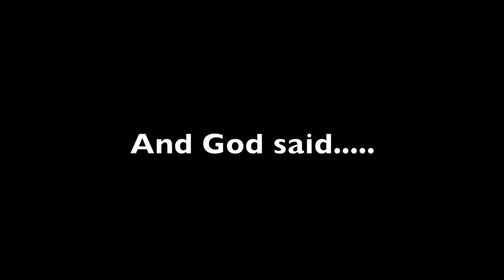Peggy's birthday party